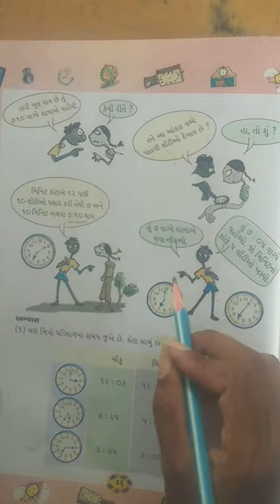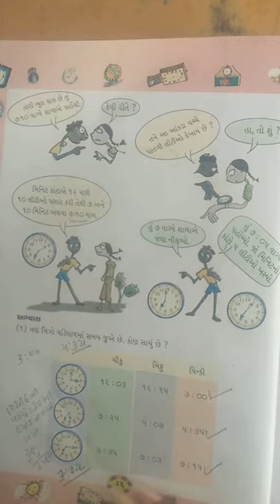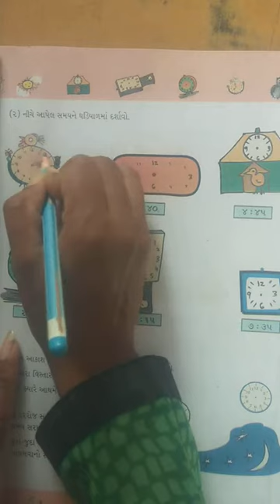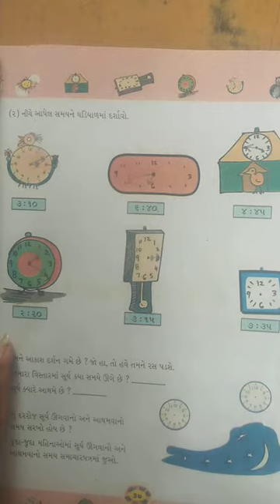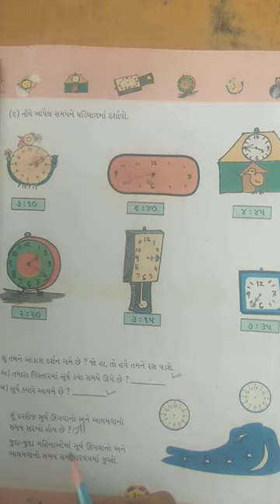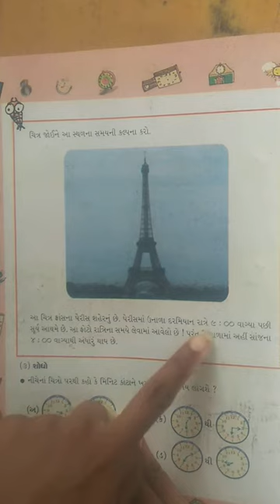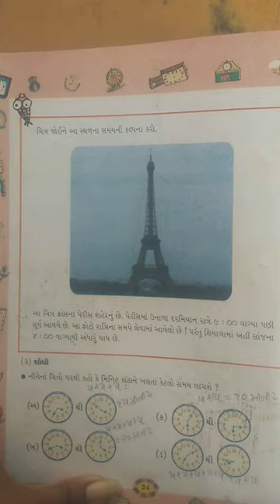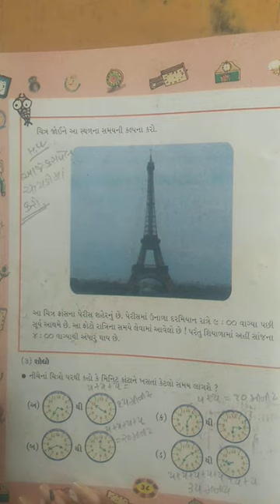std 4 maths ch4 part 1